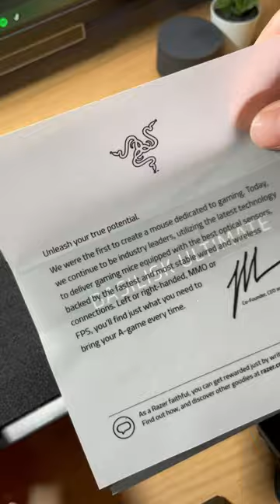Razer Basilisk unboxing...Ultimate gaming gear